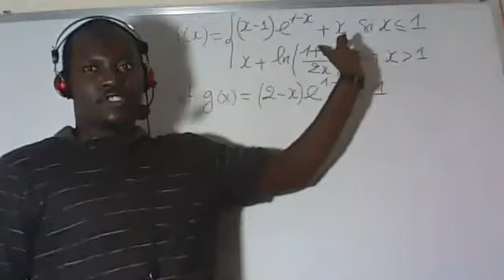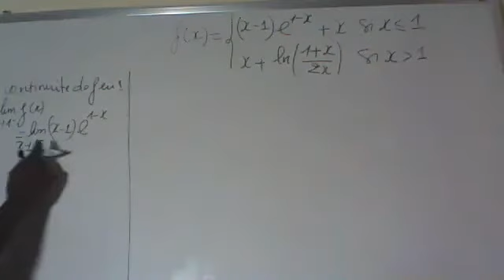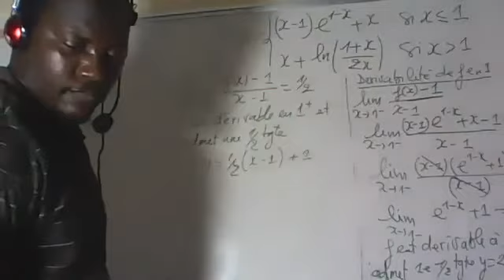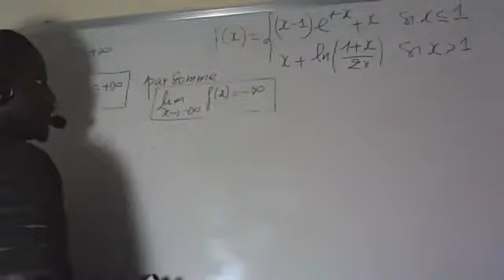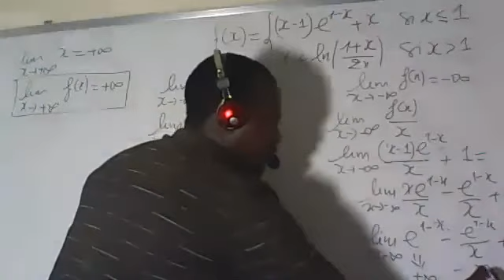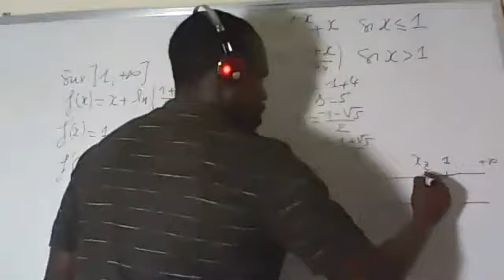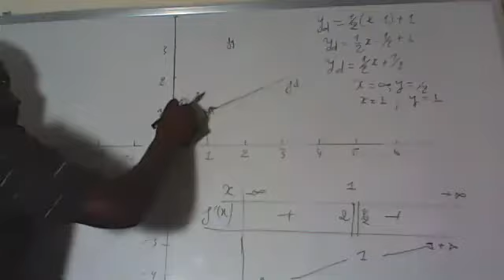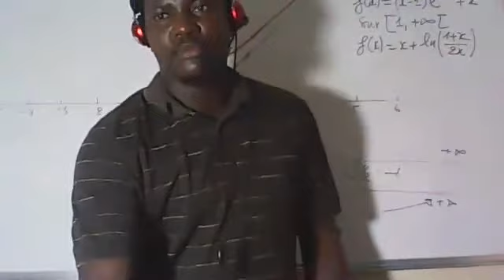Correction devoir 2 Maths TS2